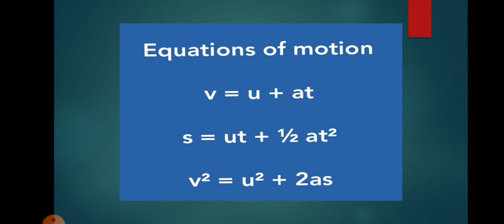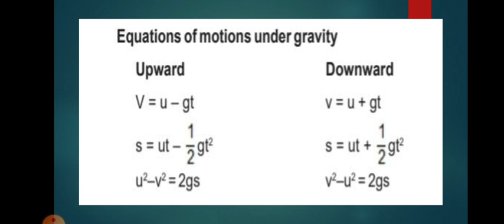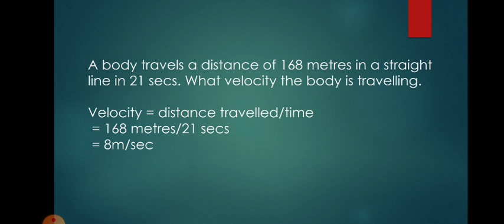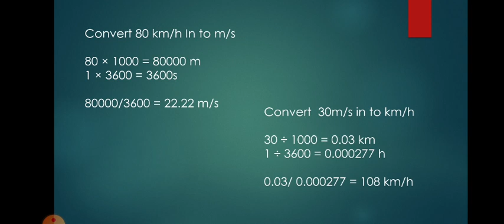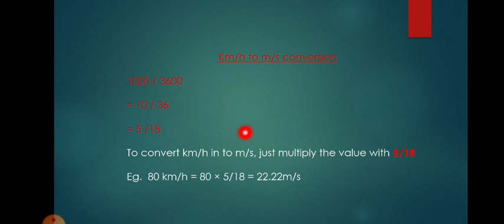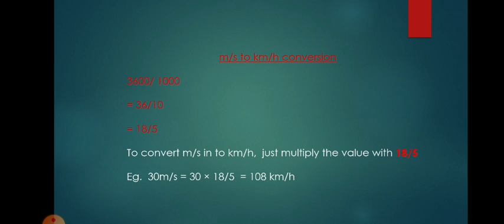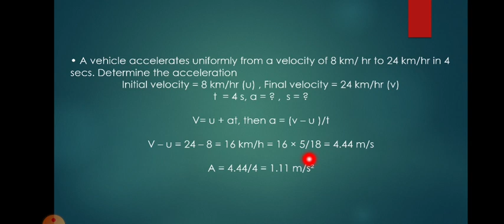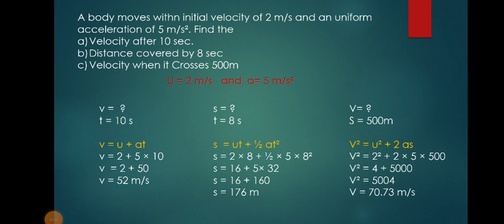DYNAMICS | SPEED AND VELOCITY | PART 4 | EQUATIONS OF MOTION | PROBLEMS